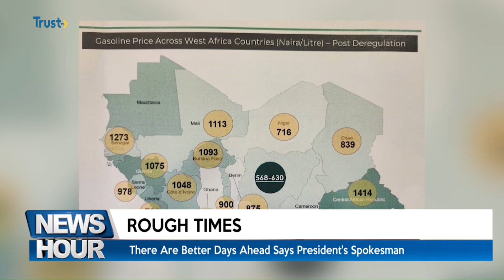ROUGH TIMES: There Are Better Days Ahead Says President's Spokesman | TRUST TV